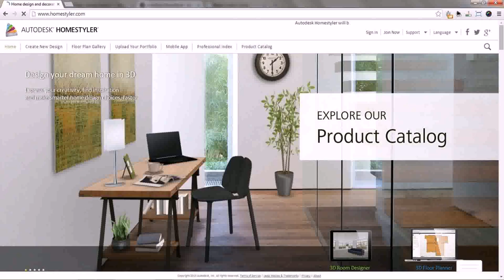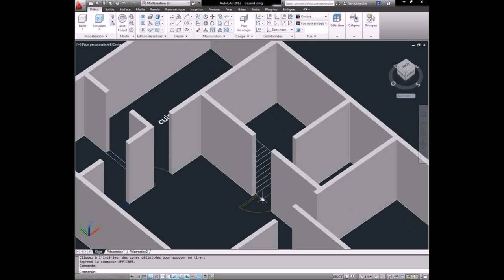Interior Design For Small House Pdf - Gif Maker DaddyGif.com (see description)